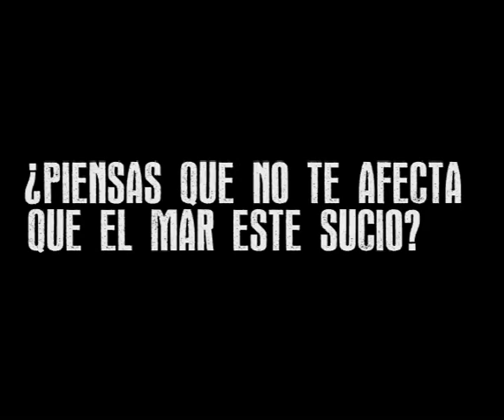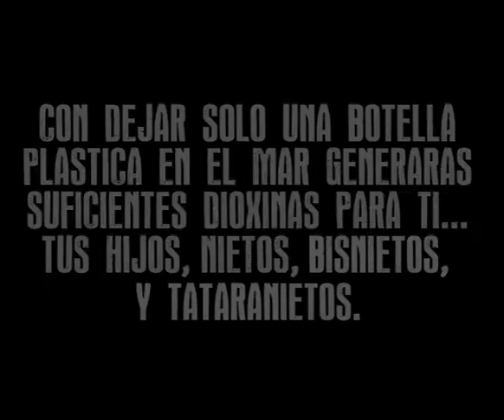DañoHumano - Dioxinas en el mar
¿Te sientes ajeno al problema de la contaminación del mar?, entérate de cómo podrías salir perjudicado al dejar un envoltorio de papas fritas o una botella de refresco en la arena de la playa.